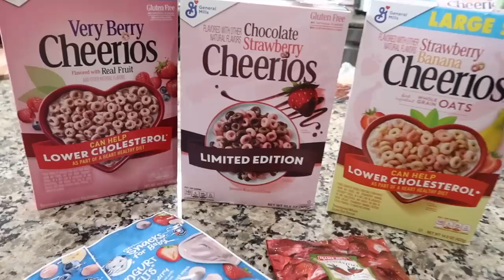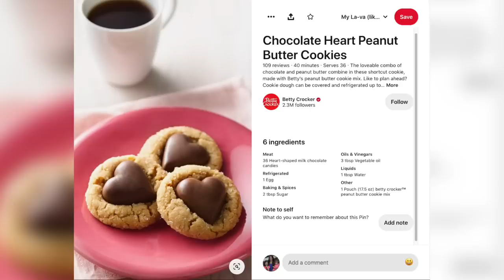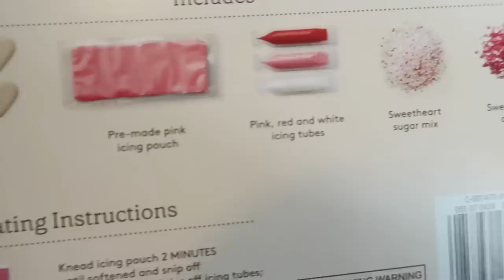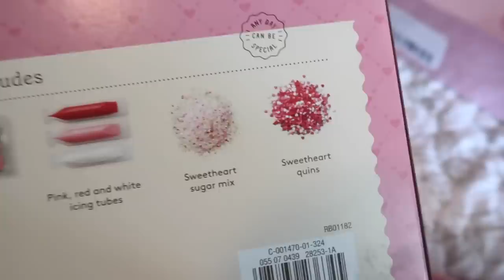Valentine's Day Treats!! 6 Fun Festive Recipes for Galentine's Day! & Some Girl Talk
Hey party people!  Thanks so much for hanging out with me while I share with you this new valentines day treats cook with me!  I share six new recipes you can easily whip up for a valentines day get together or even just a fun little valentines day treat to make with your kiddos!  Hope they give you some fun inspiration!

Best,
  Kim!